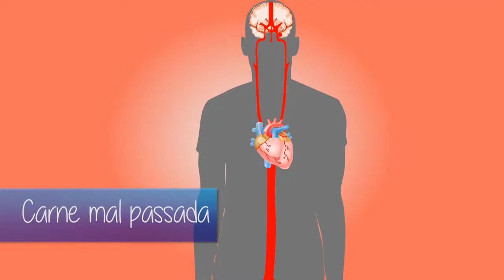Fique por dentro - Carne mal passada - TVR